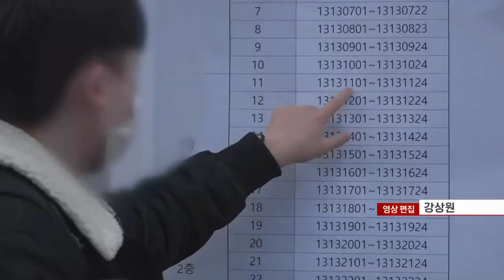“수험표 챙겨 할인받자”… 2022 수능 마케팅 (20211118)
- 롯데·현대백화점, 패션 브랜드 20~30% ‘할인’
- 삼성전자, 2021 출시제품 구매시 액세서리 패키지 파격 할인
- 통신 3사, 경품 제공 및 구독서비스 연계 이벤트 진행